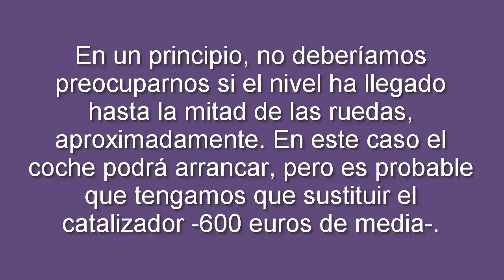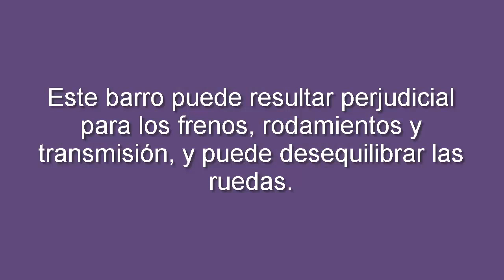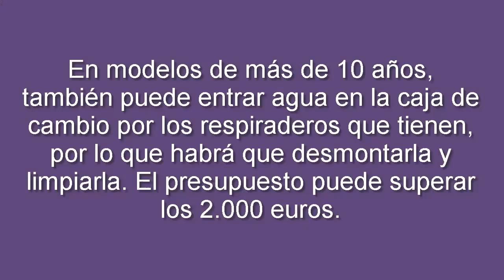AVERIAS DE UN COCHE TRAS UNA INUNDACIÓN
Las últimas lluvias han dejado numerosas inundaciones, con imágenes de vehículos arrastrados por la fuerza del agua, o que han quedado sumergidos en los aparcamientos subterráneos.